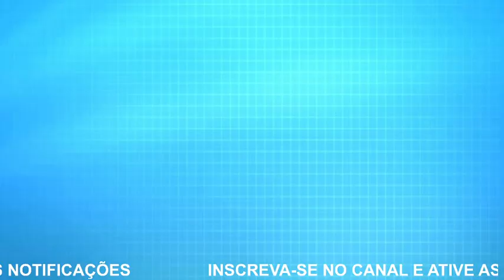CUIDADO ! VENENO MUITO FORTE